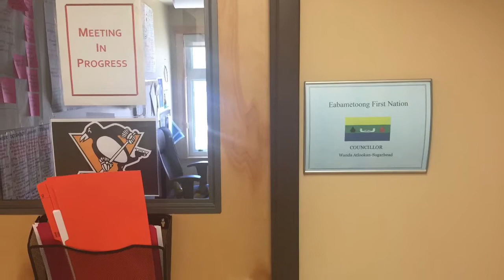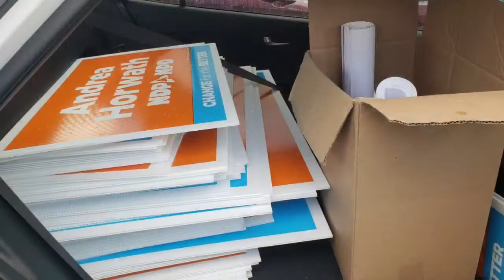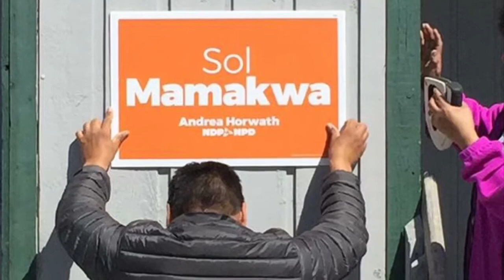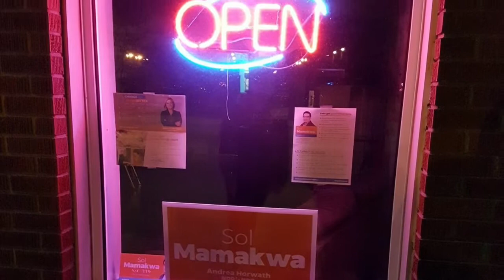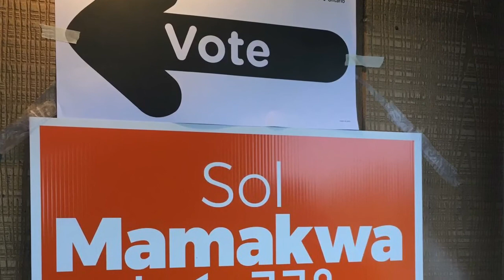Sol Mamakwa NDP Campaign 40.